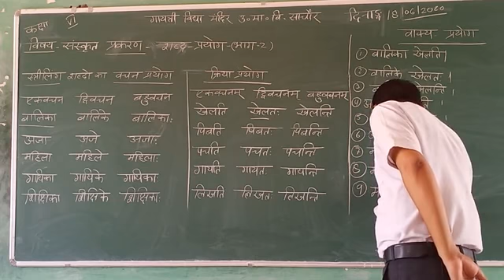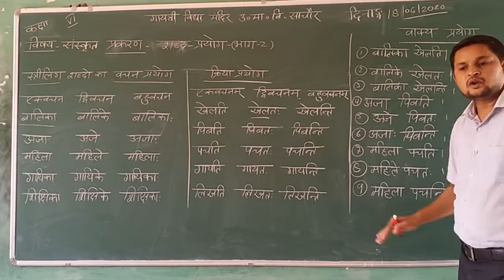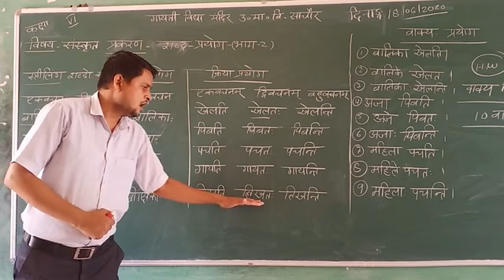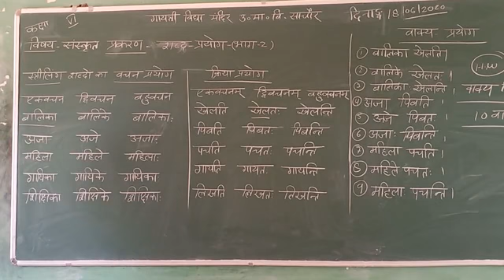कक्षा-6 विषय- संस्कृत शब्द प्रयोग भाग- 2